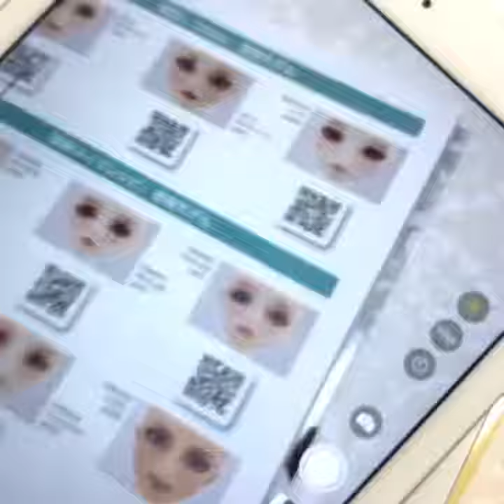「スーパードルフィーのせかい」特別付録QLQL（クルクル）をご紹介！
好評発売中の書籍「スーパードルフィーのせかい」の気になるページをちらり…✨

「スーパードルフィーのせかい」特別付録は、衣装やメイクを360度で見られるQLQL(クルクル)画像付き。
タブレットなら、実際のヘッドよりも大きくメイクの細部までクルクルご覧いただけます♪

書籍：
「スーパードルフィーのせかい Super Dollfie 20th Anniversary」（出版社：扶桑社）

ボークス ドルフィー取り扱い店舗や書店でぜひお求めください😊✨

創作造形©造形村/ボークス